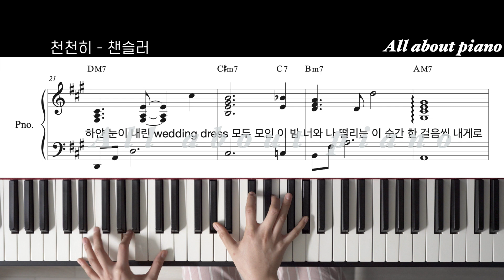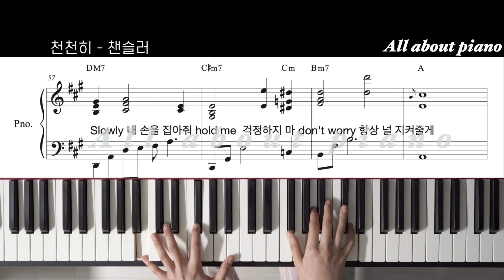[축가 추천곡] 천천히ㅣ챈슬러ㅣ피아노 악보ㅣ반주ㅣpiano sheetㅣSlowlyㅣChancellorㅣ코드반주